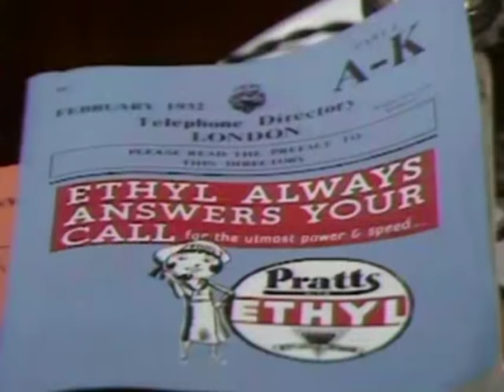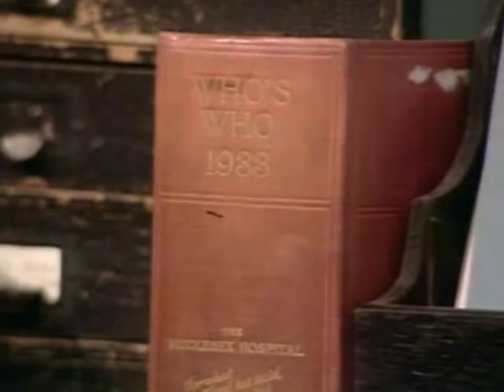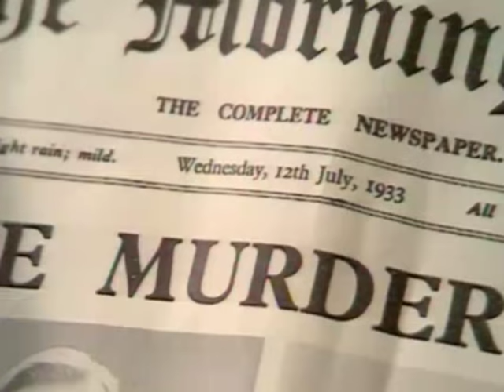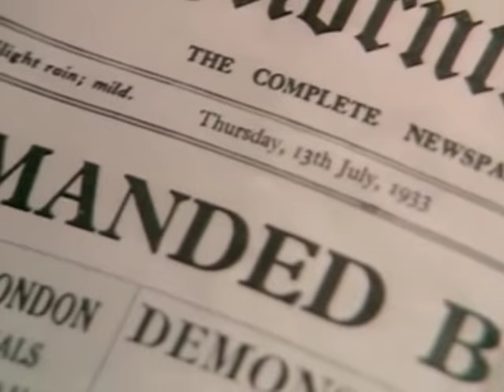Lord Peter Wimsey Murder Must Advertise Part4